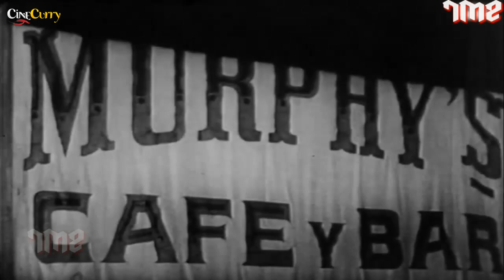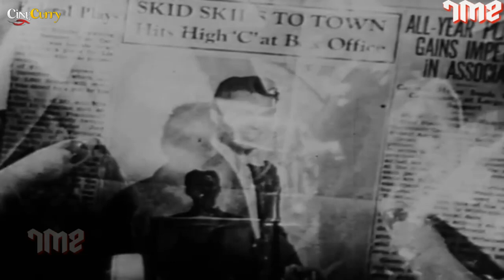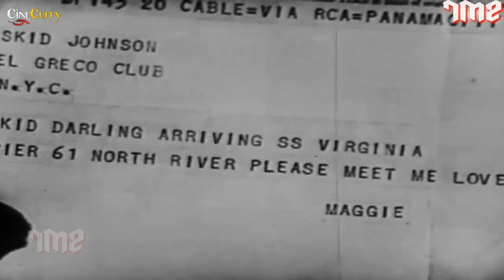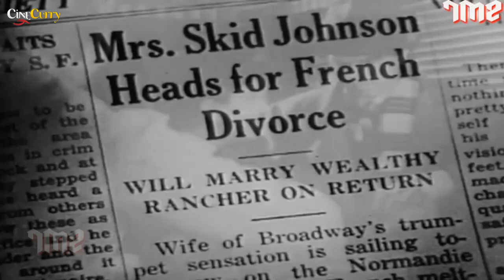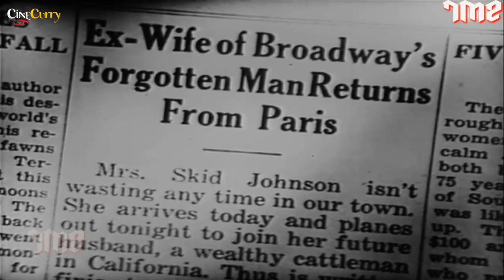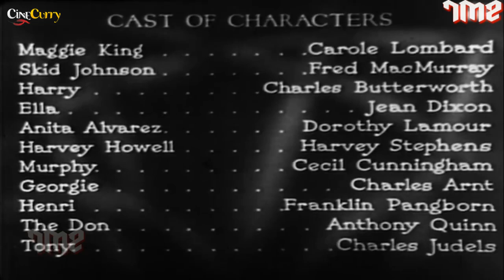Swing High, Swing Low (1937) | Musical Romance Movie | Carole Lombard, Fred MacMurray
Watch the 1937 Hollywood classic movie
Starring Carole Lombard, Fred MacMurray & Charles Butterworth.

Synopsis
A hair-dresser stranded in Panama moves in with an ex-soldier and his hypochondriac roommate; she and the former fall in love, but their romance is threatened by success and the arrival of his old flame.